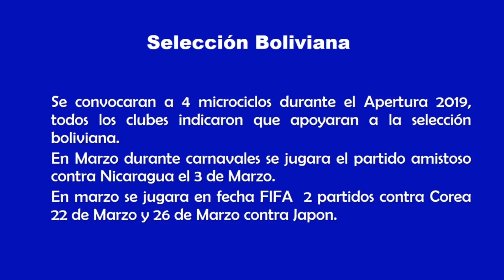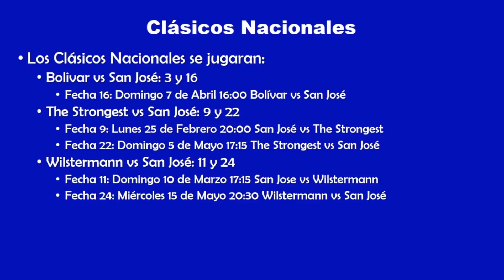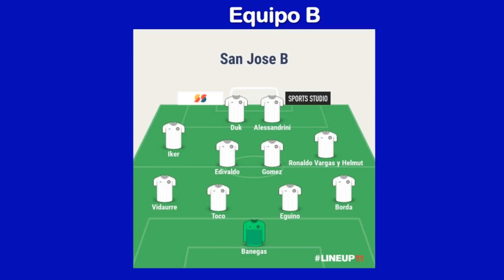Fixture de San Jose desde la Fecha 8 hasta la 15, 11 partidos en 43 Dias, es Hora de un equipo B!!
Ahora que tenemos toda la programación de partidos con horarios y fechas,  vemos que sera un torneo que comera piernas ya jugamos 7 partidos desde el 19 de Enero y ahora se vienen muchos mas, es hora que Clausen tenga un equipo B, tenemos jugadores para armarlo..